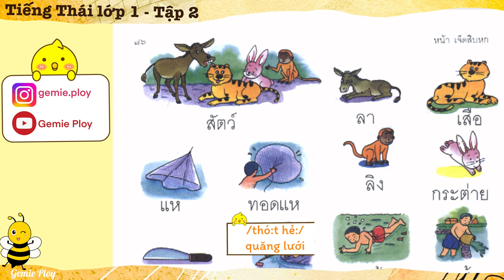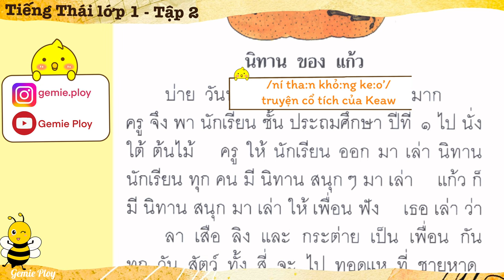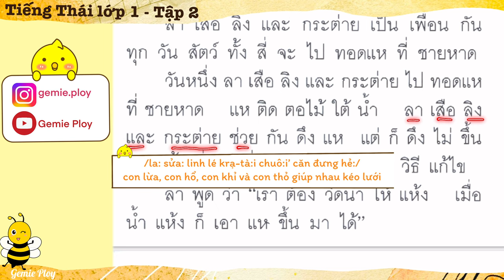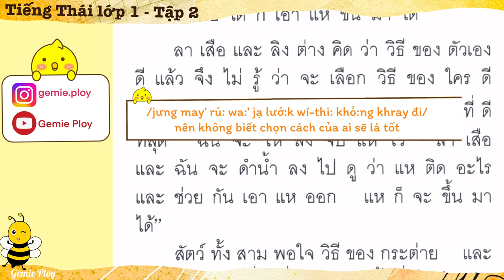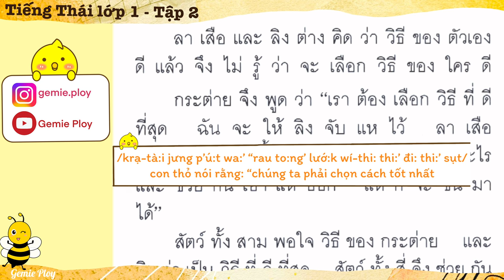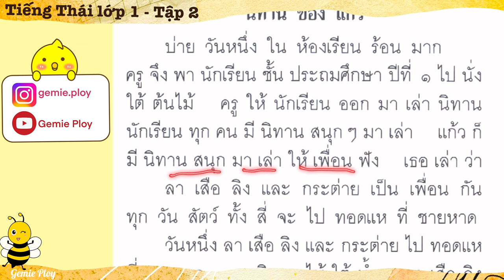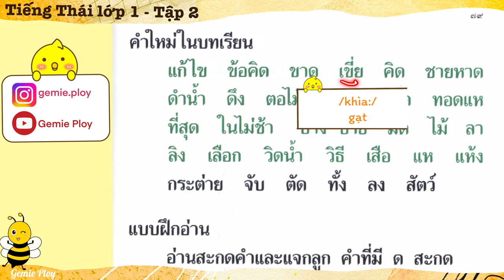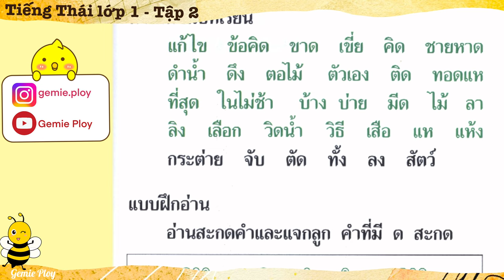Học tiếng Thái cơ bản - Tiếng Thái lớp 1 tập 2 - EP.30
Các bạn có thể tải tài liệu:
1. Sách tiếng Thái tiểu học (trọn bộ 12 quyển)